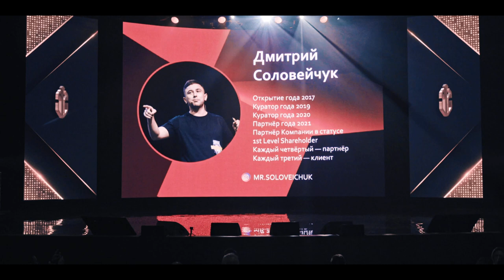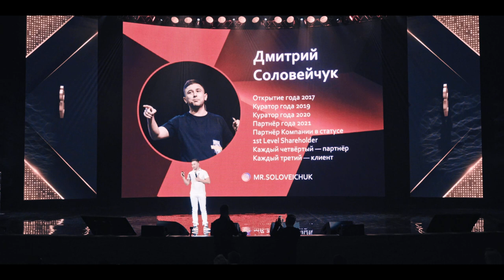ДМИТРИЙ СОЛОВЕЙЧУК | Лидерство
Акционер первого уровня Компании Global Intellect Service Дмитрий Соловейчук поделился своим опытом на тему лидерства:
-- какие есть типы людей
-- кто такие альфа-лидеры
-- как стать лидером